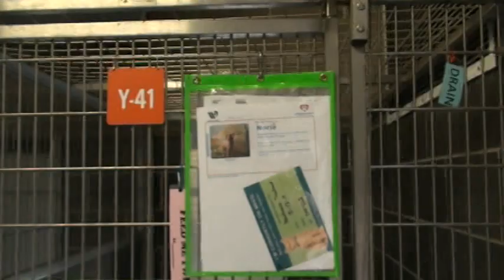Humane Society of Central Texas, Waco Animal Shelter, Adoptable dogs, Waco, TX, 5/10/2019, #2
This is a video of Humane Society of Central Texas in Waco Texas dogs as of 5/10/2019

Humane Society of Central Texas
2032 Circle Road
Waco, Texas 76706

HOURS:
Monday through Friday: 11 a.m. - 6 p.m.
Saturday: 11 a.m. - 5 p.m.

(Closed to the public on Sundays & major holidays)

Adoptions/Reclaims close at 5:30 p.m. weekdays and 4:30 p.m. on Saturdays.

I tried do get each dogs data sheets when videoing them so you'll be able to easily find that specific dog when/if you wish to find them at the shelter or if calling about them, etc.

Thnx for watchin!

- Amazon Stuff!
- Service for converting your old VHS Tapes to DIGITAL format!